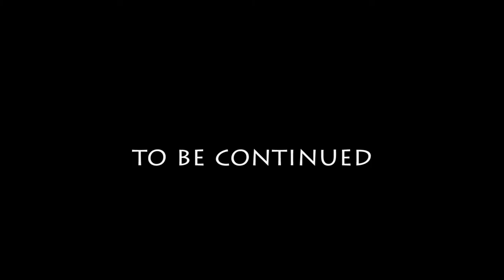Grand Theft Auto 5 - Chaos in Los Santos 7 - Live Commentary [German]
Some fun in freemode and a bit of mission shenanigans for you. This was after we played golf and tennis. Enjoy!